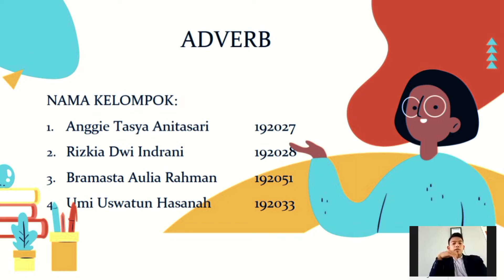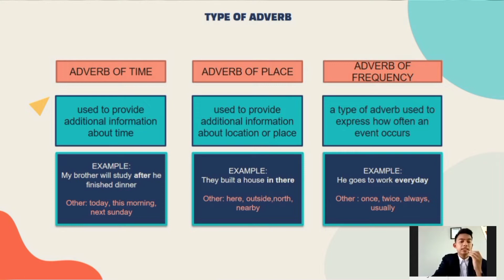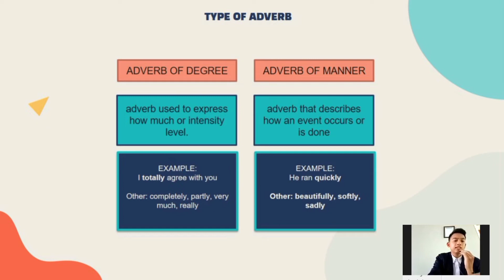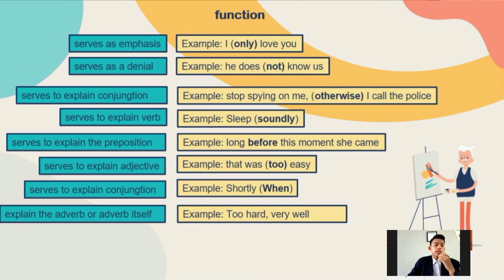PRESENTASI KELOMPOK 5 BAB "ADVERB"